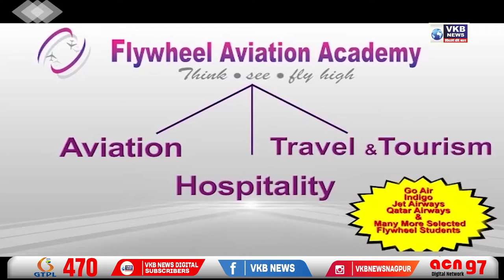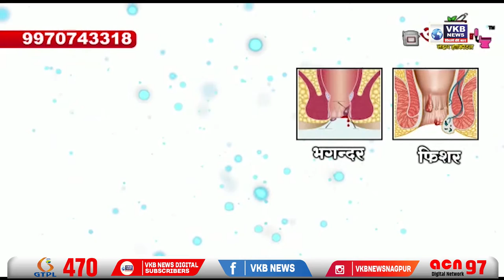अर्चना डेहनकर- प्रदेश सचिव , भाजपा